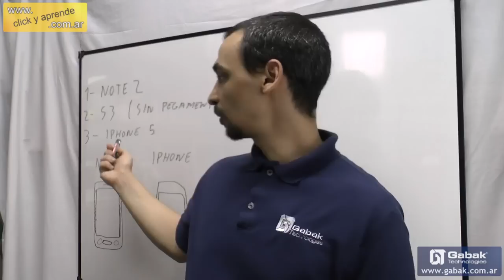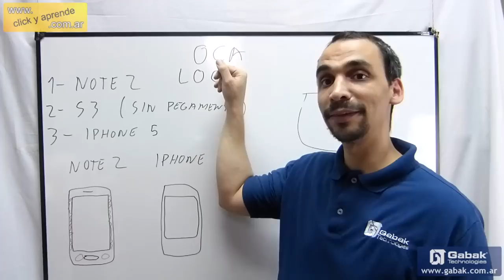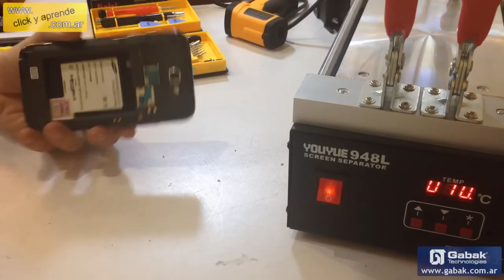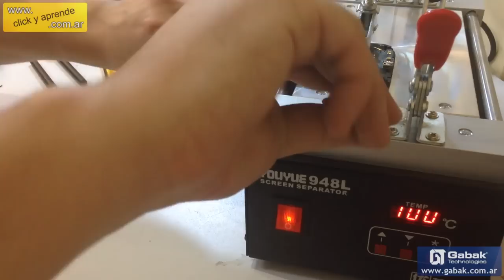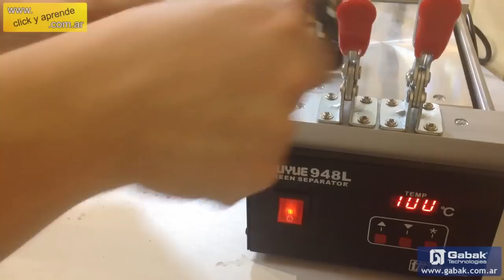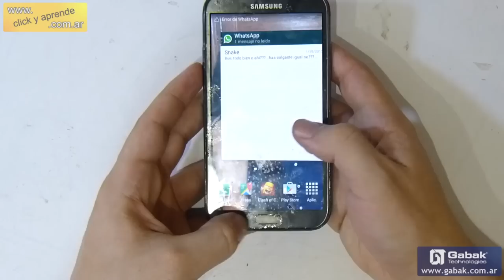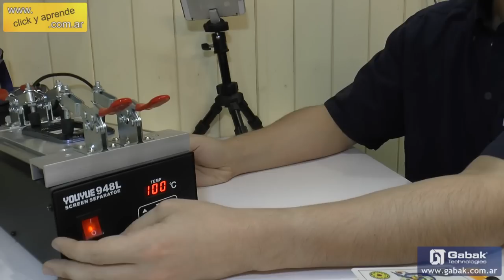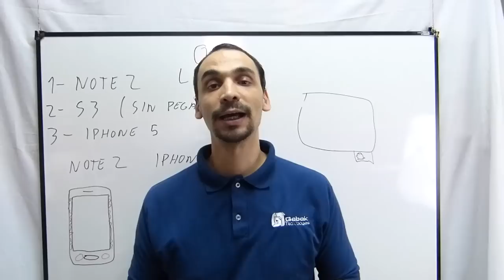como usar la maquina separa vidrio gorilla glass de celulares y tabletas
Acá en este video te explico como hacer para poder usar esta maquina separa vidrio gorilla glass de los celulares rotos, te doy 3 ejemplos de reparacion , con un note 2, un galaxy s3 y un iphone, de esta manera sabes todo lo necesario antes de comprar una y como usarla.

DUDAS?